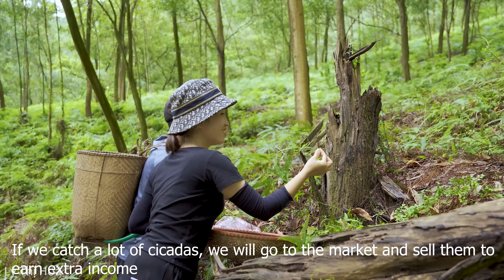Harvesting Cicadas In The Deep Forest With His Disabled Brother Goes to the market sell